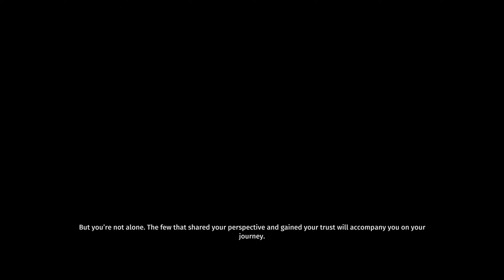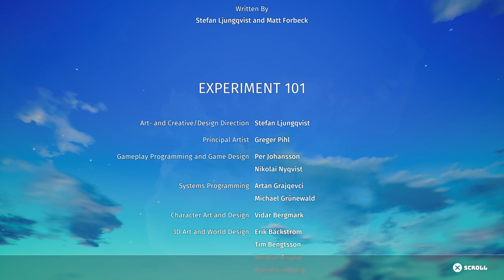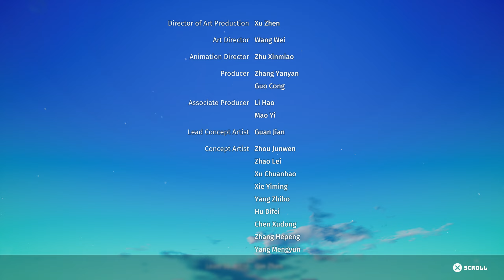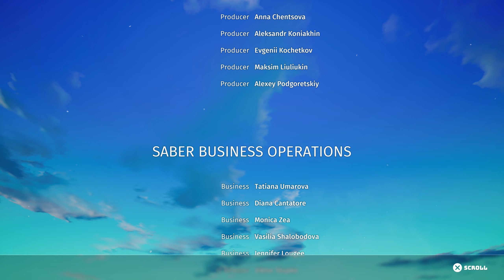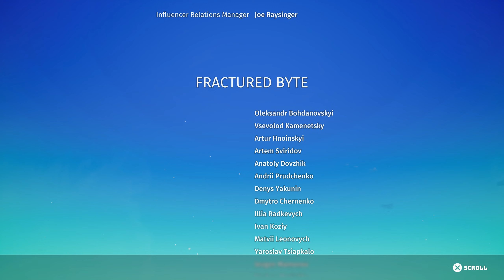Biomutant [PS5][Full Playthrough][Extreme Difficulty] - Final Part 15 - 4 World Boss + Final Boss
The game is a solid 7/10 for me, loses points on narrative/story, game design, lack of mob variation, lack of meaningful mounts, and simple combat mechanics. The game world looks beautiful, but I found it too large with too little to do in between so transversing became tedious and repetitive after a while. Dialogue repeats/loops between different NPCs after a while and there is a lot of backtracking for the quests.

I got this game from PS+ and decided to give it a shot and it's actually pretty fun. There's a lot that can be improved on such as making the game a much more compact experience like adding a dedicated farming area, or creating more unique NPC's instead of placing the same kind of NPC everywhere. It really takes away the joy of exploring an open world game when you run into the same thing (reskinned) over and over again. I think Biomutant would be better if it was a smaller, and more condensed game with more unique NPC's and Mobs.